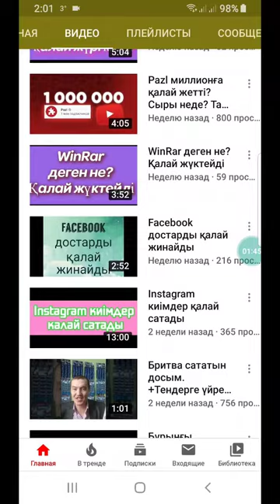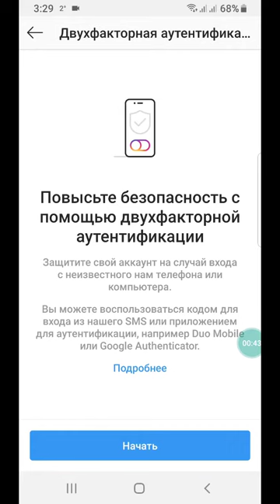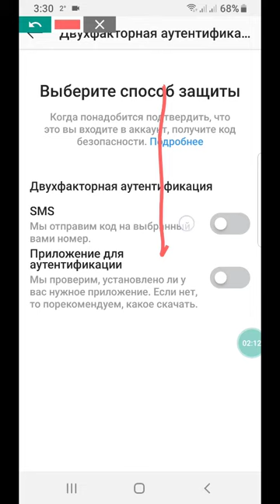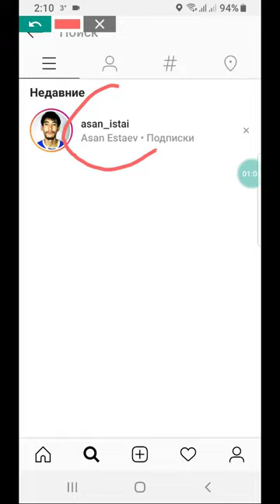Instagram аккуантті бұзбайтындай қалай жасайды